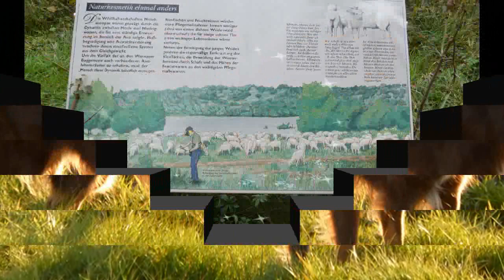No Agility: Happy Birthday Aussie Ayko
Ayko wird heute 5 Jahre alt. Kleiner Rückblick auf ein glückliches und gesundes Jahr.